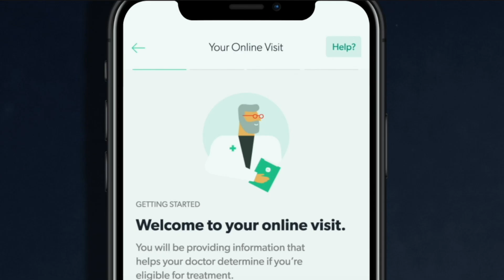Belal Muhammad predicts ‘easy win’ for Kamaru Usman at UFC 268...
Ready To Perform Your Best? FREE CONSULTATION, $15 off your first order of ED treatment. Cancel Anytime...

Chael Sonnen talks Kamaru Usman vs Colby Covington UFC 268 on this episode of Beyond the Fight.

All things UFC and MMA with the undefeated Bad Guy, Chael Sonnen. UFC Champions, Jon Jones, Conor McGregor, Colby Covington, Khamzat Chimaev, Dana White the MMA hour and commentary on the latest UFC news, UFC Champions in 2022, UFC knockouts and finishes and up coming fights.